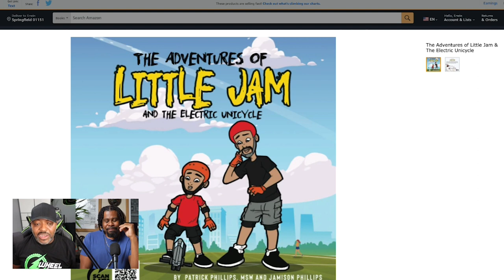Electric Pioneers Interview with The Black Cobra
We had a great time being a guest with Tha Black Cobra. We sat down for a detailed, informative, and engaging conversation.